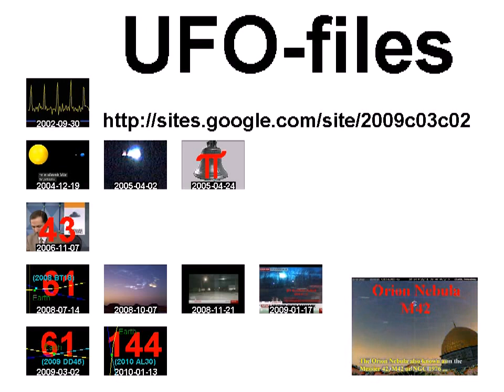The Destruction of Sodom and Gomorrah(intro) +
standard YouTube-licens
to ...
Creative Commons-License

So ...

8 ...

Internal system-reference:
Luke 14,17

The searchstring was:
Sodom